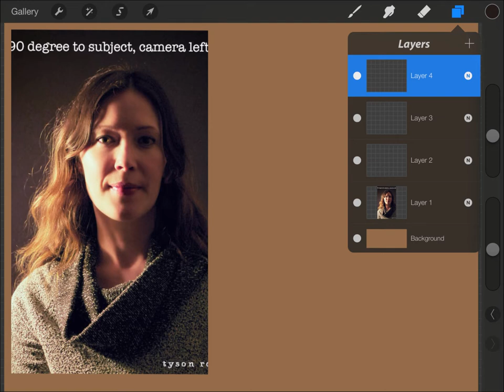Quick Study Portrait Tutorial with Procreate on the iPad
Here is another quick study with the basic steps I use to paint with Procreate on the iPad.